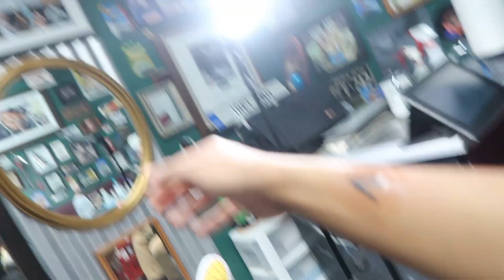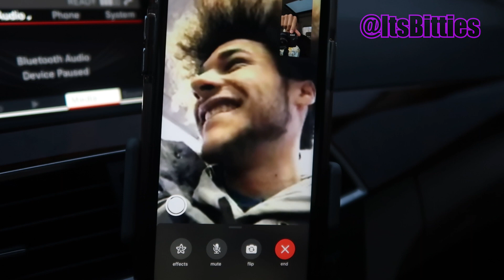I got my first tattoo... (My parents killed me)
For my first ever tattoo of many I feel like this was an amazing first one. It came out exactly how I thought it would and I like it a lot! What do you guys think about it?

Thank you guys for the crazy support I have been receiving! I been growing so much and I could not do it without the support I am getting!

If u made it this far ily